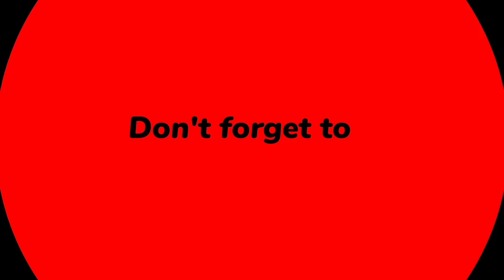Ganito pala mag apply ng varnish sa kahoy, mas madali!